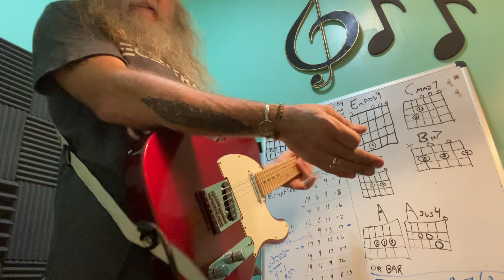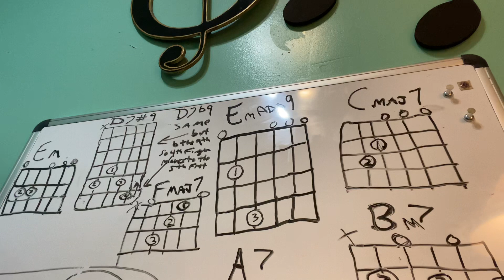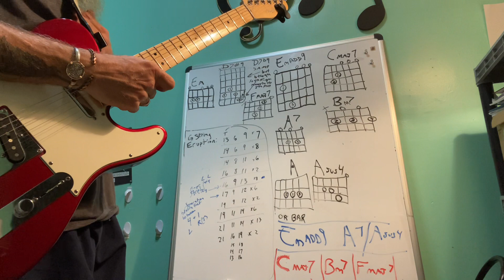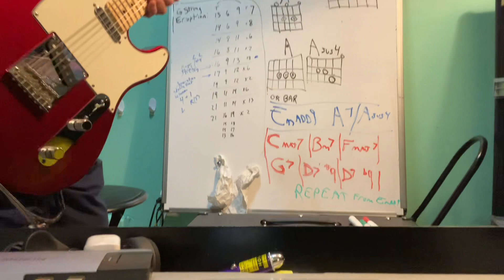“Breathe” Pink Floyd GREAT all around Guitar lesson PACKED w/tips Easy Intermediate & Advanced parts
“Breathe” Pink Floyd GREAT all around Guitar lesson PACKED w/tips Easy Intermediate & Advanced parts with Key West Guitar teacher Wayne Sorbelli